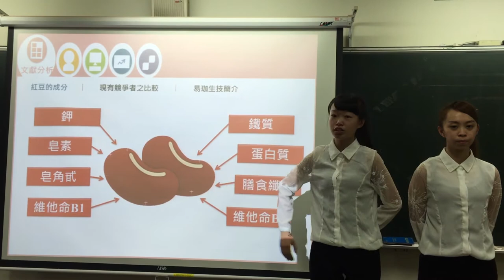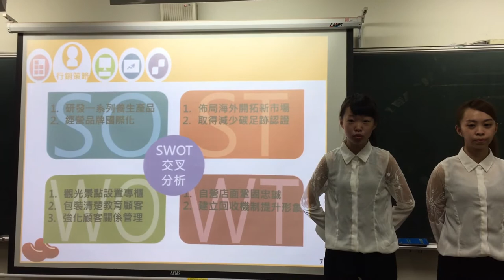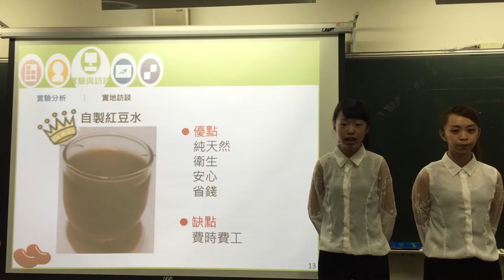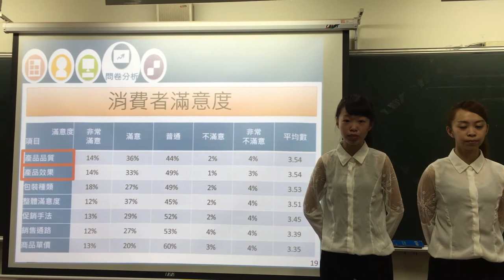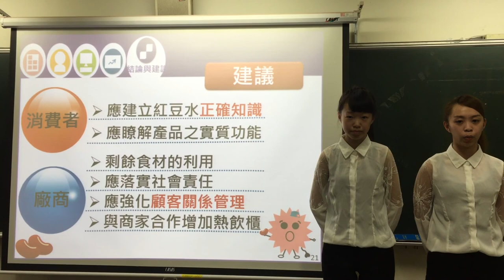1.專題組_06.商業與管理群佳作_新北市立三重高級商工職業學校_以病毒式行銷探討紅豆水行銷策略-以易珈生技為例